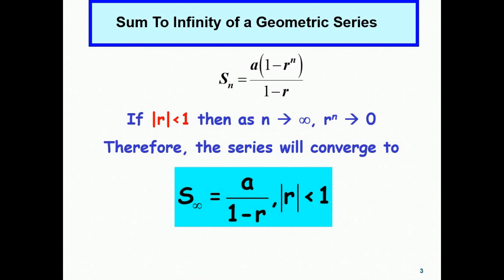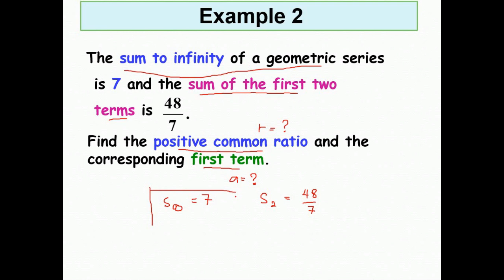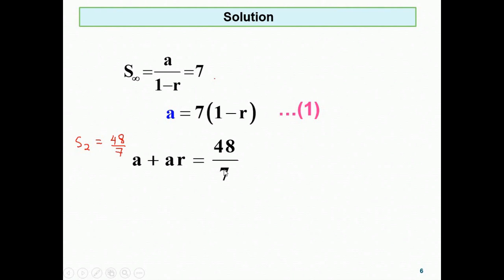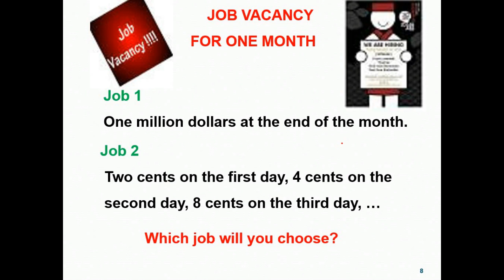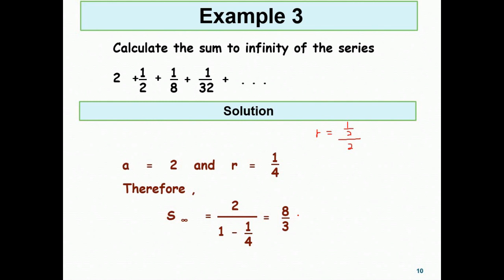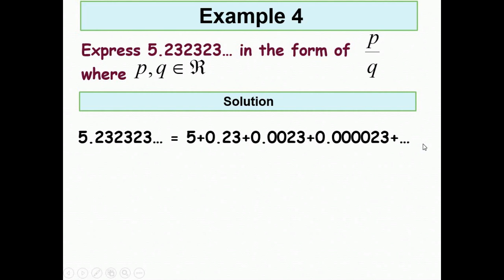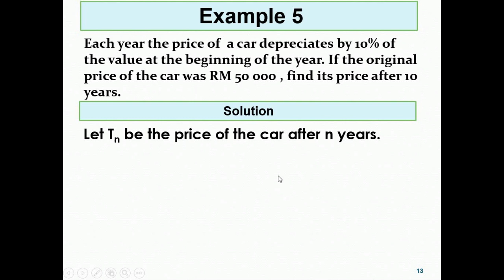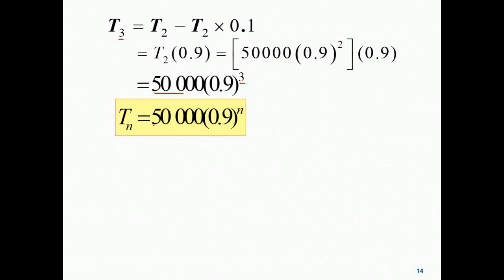Chapter 3: 3.1 Sequence And Series (5/5)